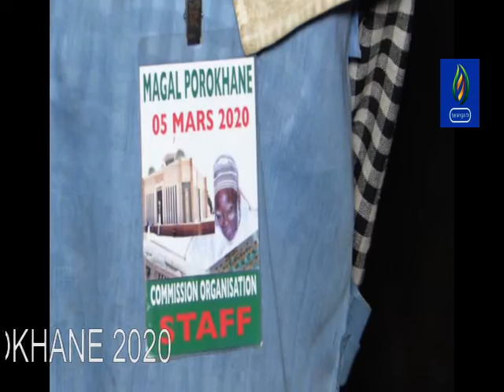DAHIRA AHLO TARBIYA WA TARHIYA PROKHANE